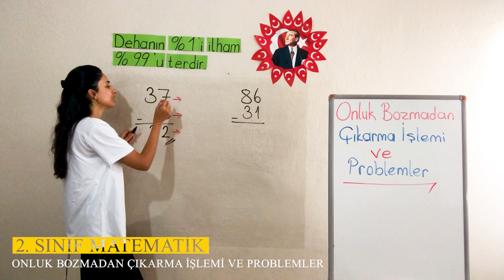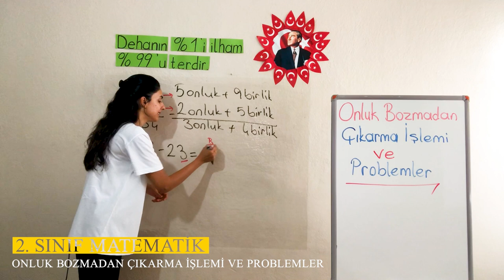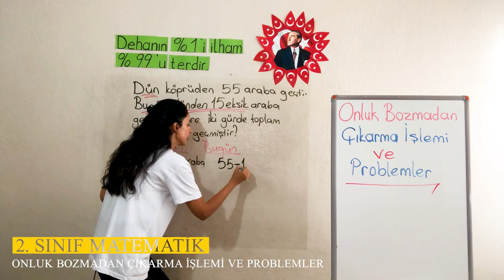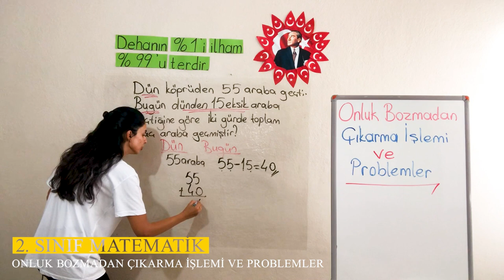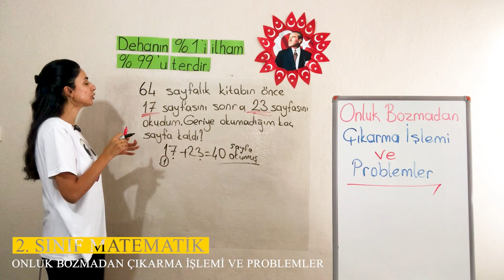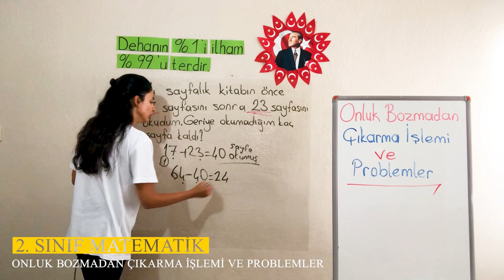1. Ünite - 3 Doğal Sayılarla Çıkarma İşlemi - 1 Onluk Bozmadan Çıkarma İşlemi ve Problemler